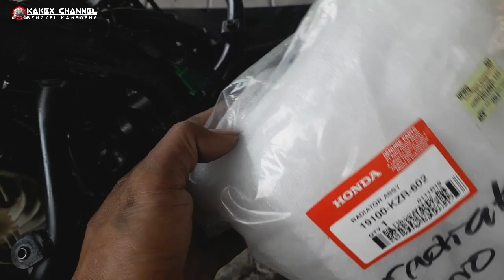Old Vario 125 air radiator mendidih dan cepat habis FULL PENANGANAN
Old Vario 125 air radiator mendidih dan cepat habis
Penyebab air radiator mendidih, keluar buih dan cepat habis antara lain :
1. Thermostat
Thermostat adalah katup yang berisi fluida tertentu yang dapat membuka dan menutup sesuai suhu yang diterima.
Secara umum, thermostat berfungsi menjaga suhu mesin tetap dalam kondisi ideal. Saat proses warming/ pemanasan, thermostat akan menutup jalur output radiator sehingga sirkulasi air pendingin hanya disekitar blok mesin. Hal ini memungkinkan motor agar lebih cepat mencapai suhu ideal. Saat suhu mesin mencapai 80°C thermostat akan membuka secara otomatis, sehingga coolent dapat bersirkulasi dalam radiator untuk proses pendinginan.
2. Packing blok
Packing blok berfungsi untuk merapatkan sambungan antara blok silinder dan silinder kop baik dalam hal kompresi maupun pendinginan (untuk mesin berpendingin air). Dalam kasus tertentu terkadang packing bisa mengalami kerusakan, terbakar atau bahkan bocor akibat blok silinder maupun kop mengalami pemuaian dan melengkung. Jika ini terjadi maka pembakaran akan bocor keluar dimana pada sisi samping boring terdapat water jacket (ruang saluran coolant radiator). Tekanan pembakaran akan mendirong sisa pembakaran ke dalam water jacket dan akan meningkatkan suhu dan tekanan pada jalur pendingin secara ekstrim. Hal ini nampak saat kondisi dingin dan mesin dihidupkan, akan ada semburan air jika tutup radiator dibuka. Saat tutup dipasang, maka tekanan berlebih akan keluar ke dalam tangki cadangan ( reservoir tank).